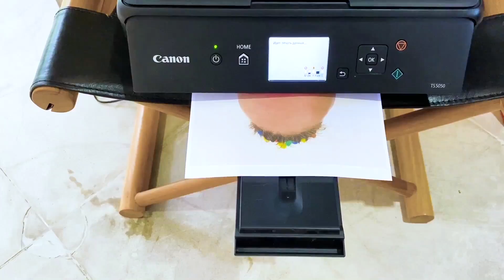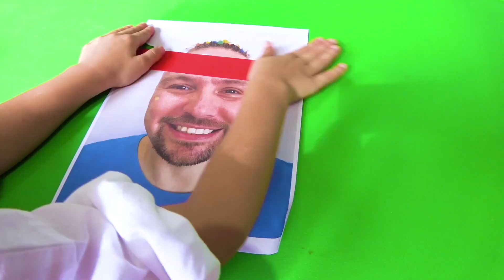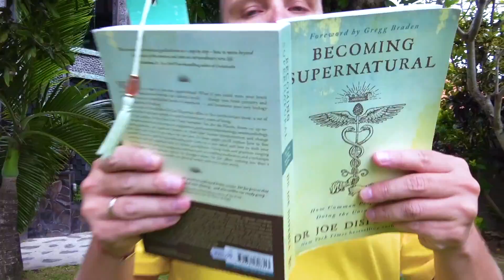Alicia y papá perdieron el gato y la pequeña Eva